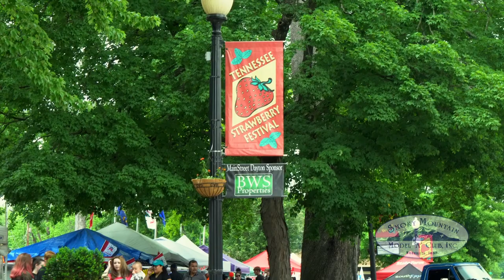2023 Strawberry Festival and Waterfalls Tour - Smoky Mountain Model A Club - Ford Model A cars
Here's a video I produced for the Smoky Mountain Model A Club, based in Knoxville, TN. This video highlights this summer's "Strawberry Festival and Waterfalls Tour" which traveled across central Tennessee.

Enjoy this video recap of this club tour, organized by members Randy and Vicki Schwerdt. Watch to see the Ford Model A's on the road, beautiful waterfalls, the Strawberry Festival, a stop at Chestnut Oaks Farm Store and Kitchen, and a silly treat at the very end!

Stops along the way included Fall Creek Falls State Park, Burgess Falls State Park, Rock Island State Park, and Dayton's Tennessee Strawberry Festival.